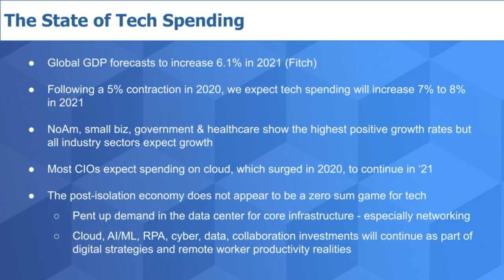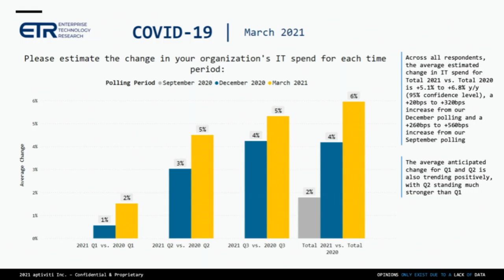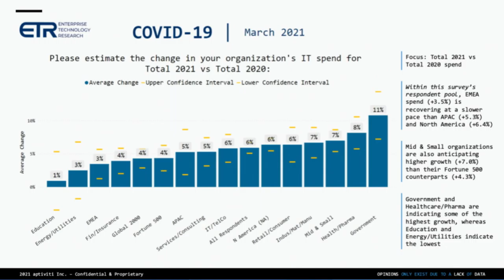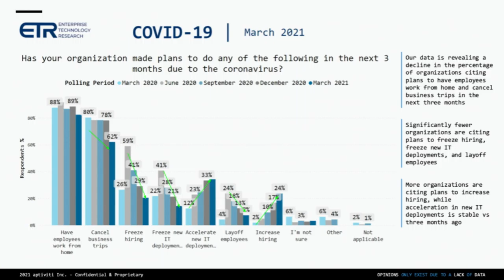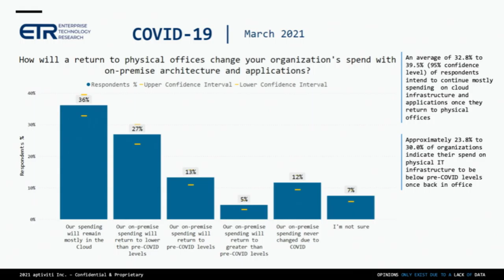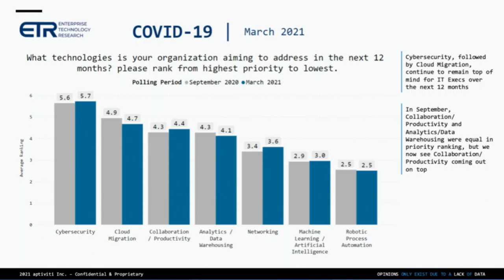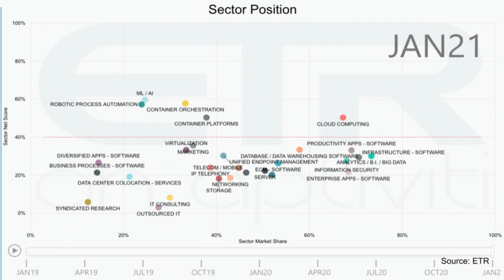Breaking Analysis: Tech Spending Powers the Roaring 2020s as Cloud Remains a Staple of Growth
In 2020 it was good to be in tech and even better to be in the cloud as organizations had to rely on remote cloud services to keep things running. We believe tech spending will increase 7-8% in 2021 but we don’t expect investments in cloud computing to sharply attenuate as workers head back to the office. This is not a zero sum game and we believe that pent up demand in on-prem data centers will complement those areas of high growth that we saw last year, namely cloud, AI, security, data and automation.